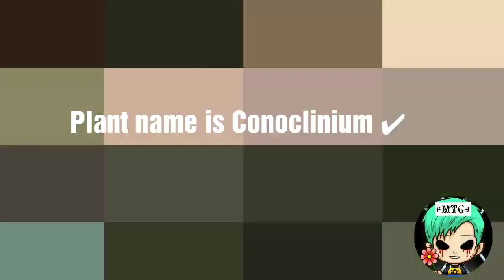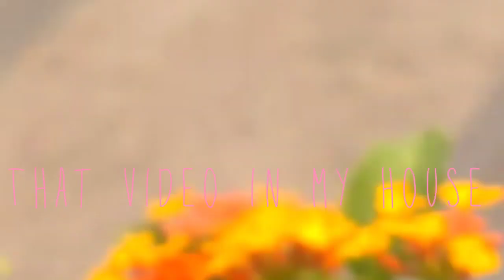May 1_ 2019 _conocilinium ऐसे structure के पौधे जिनसे तितलियाँ Attract होती हैं।(720P_HD)